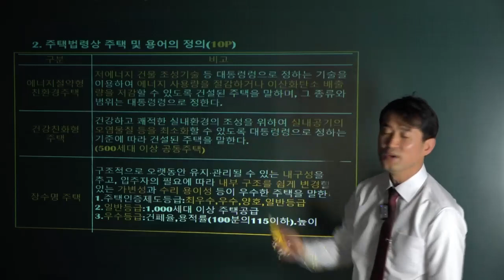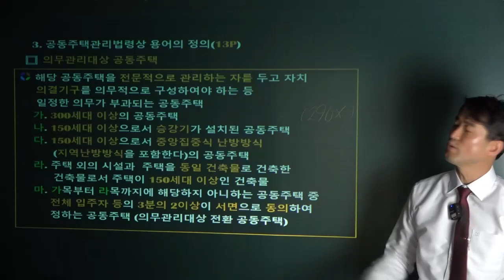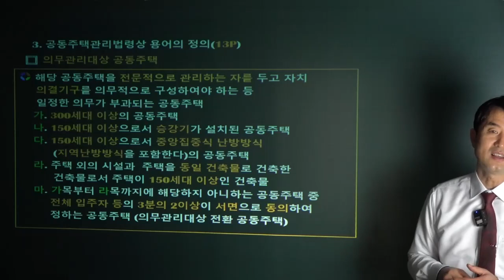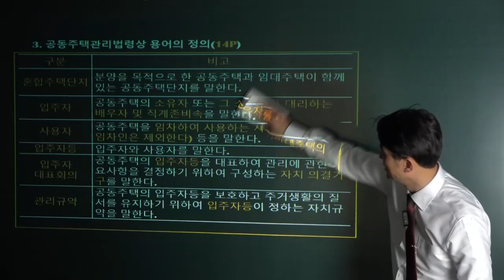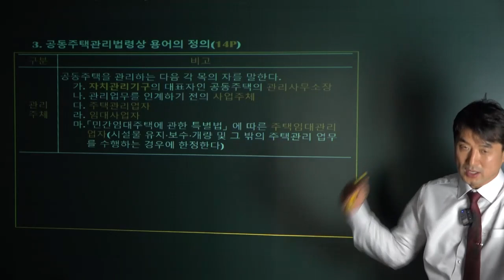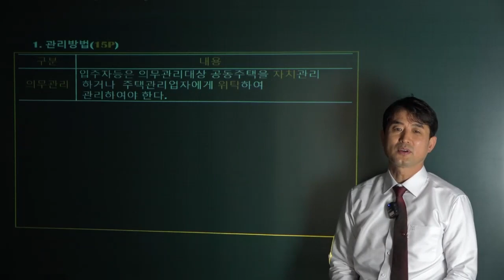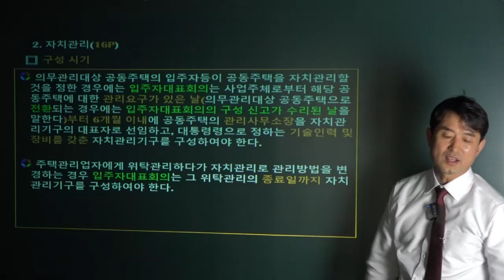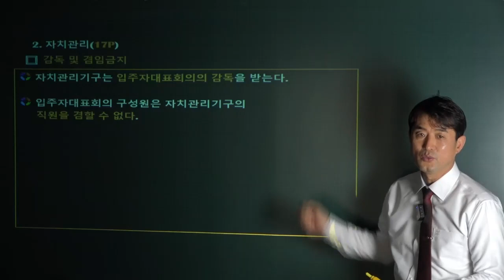2023년 관리실무 개정 강의 2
2023주택관리사 관리실무 개정사항